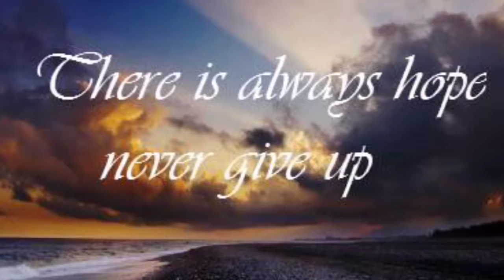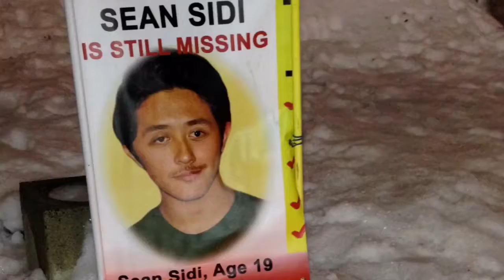Sean Sidi disappeared May 21, 2013 in San Francisco CA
Sean Isaac Sidi vanished while recovering from a traumatic brain injury on May 21, 2013 in his hometown of San Francisco California. We need your help in locating Sean, who may not know who he is.